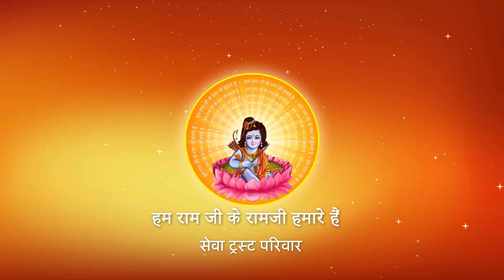रिश्तों में हमको किस स्तर पर उतरना चाहिए ? I Pujya Prembhushanji Maharaj I MADHUBAN, MAU I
Katha Summary:
रिश्तों में हमको किस स्तर पर उतरना चाहिए ? MADHUBAN, MAU
Pujyashri’s Ram Katha in MADHUBAN, MAU

II*II*II*II*II*II*II*II*II*II*II*II*II*II*II*II*II*II*II*II*II*II*II*II*II*II*II*II*II*II*II*II*II*II*II*II*II*II*II*II*II*II*II*II*II*II